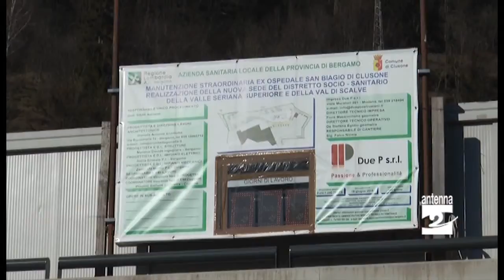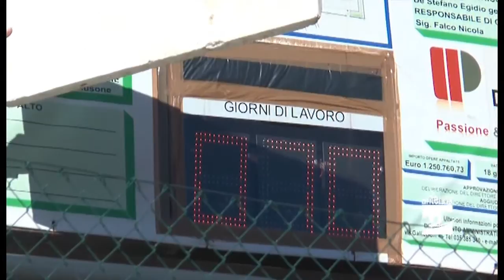Clusone all'ex San Biagio un mese di lavori in più Antenna 2 TV 05032015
A Clusone ci vorranno quattro settimane in più per arrivare alla conclusione dei lavori all'ex pronto soccorso dell'ospedale San Biagio, dove si sta completando il polo sociosanitario della cittadina. Ci sono infatti altre opere da realizzare.